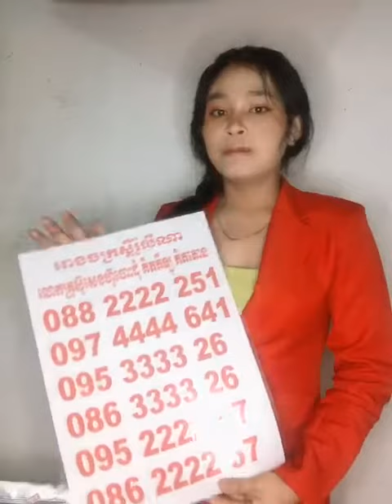អាហារបំប៉ន​, ថ្នាំខ្មែរ​, កែរោគទូទៅ​,ស្តេចដំណាប់​plum, សម្រកទំងន់​, តាមធម្មជាតិ,ផលិតផលដុតជាតិខ្លាញ់​